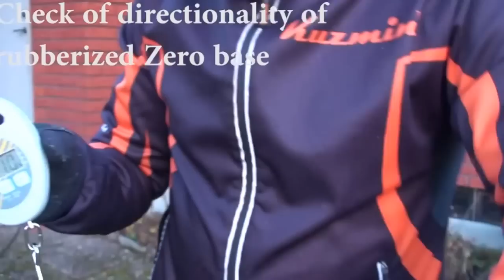Skistart visar i samarbete med Kuzmin Preparation of Zero skis with FP Brush.mp4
Skistart visar i samarbete med Kuzmin preparering av zero längdskidor med FP Brush.